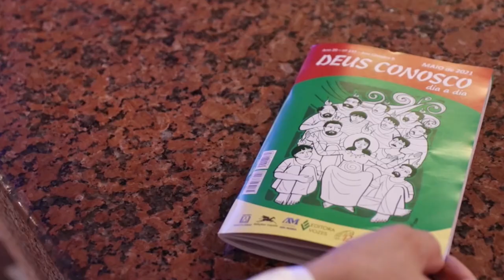Hora Mariana | Santuário Nacional de Aparecida 14h 15/06/2022